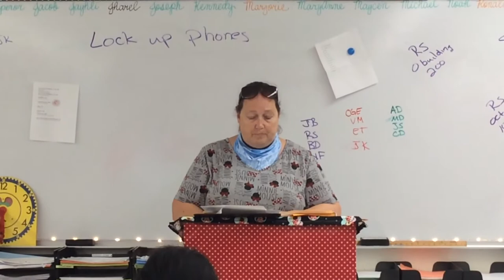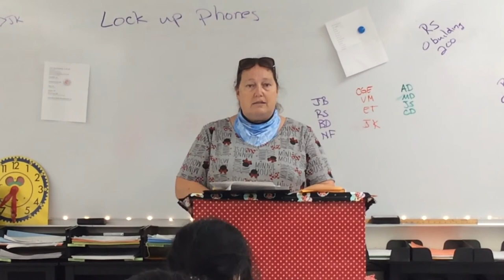Captain Underpants (story questions)pages 22-24